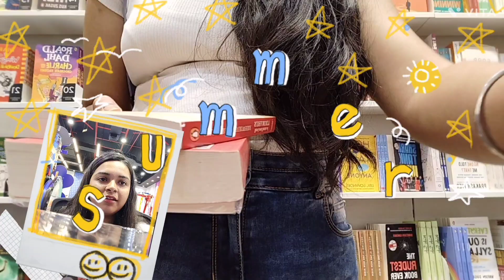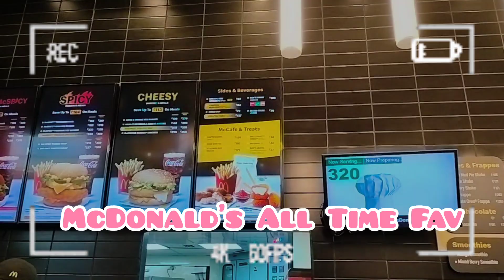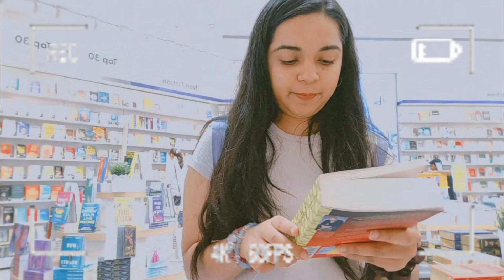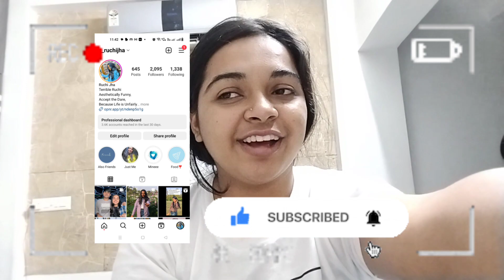Living Alone Episode -2| Everyday Chores| Weekend| Game Zone | Open Mic | Mc Donald's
This is episode 2 of living alone diaries.
i hope you get a vibe in the video.